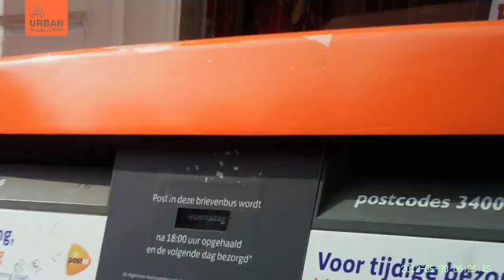Hester - Een brief posten onderweg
Deze video is onderdeel van het project Urban Trajectories van Architectuurcentrum Aorta, Vrede van Utrecht, Casco en Universiteit Utrecht. Urban Trajectories is een onderzoek naar de beleving van fietsers op de route tussen Leidsche Rijn en de Utrechtse binnenstad.